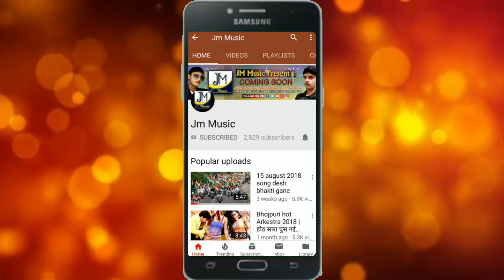#333, 2019 का सुपरहिट आर्केष्ट्रा Dj Song रोज बितावे सईया दिल्ली में रतिया /Sonu Nigam maithili song